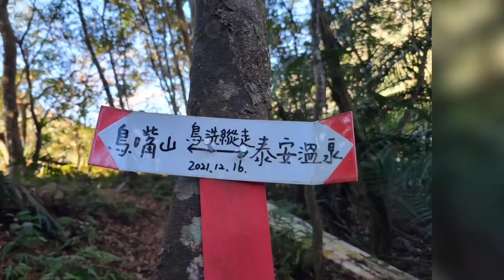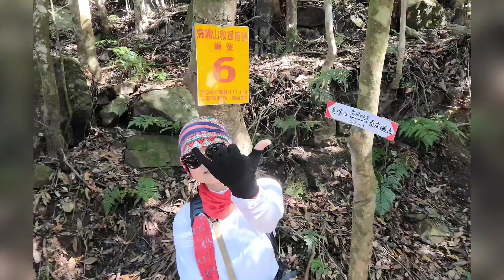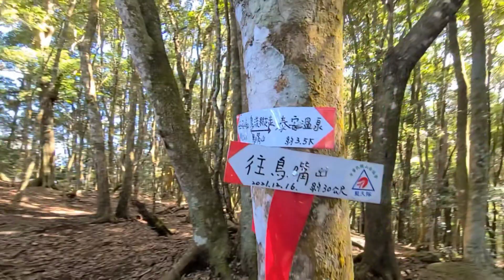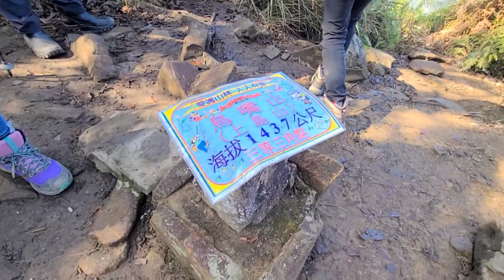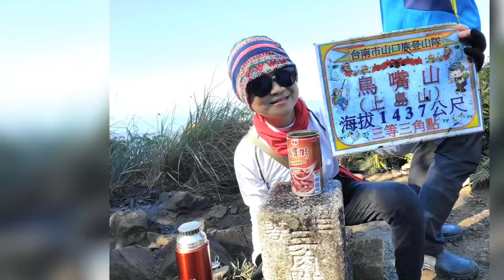水雲三星之上島山(鳥嘴山)往返全紀錄|越往高處爬天氣越好，你一定要來體驗呦！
謝謝台北的雨，讓我們一直往新竹跑，水雲三星之一果然名不虛傳，除了一吐山下的鳥氣，也讓我大吸很讚的仙氣，真棒！20221219
我是我自己 什麼都愛 什麼都不奇怪
這裡記錄我的視角 & 我的小小世界
在這裡我唱我自己給你聽